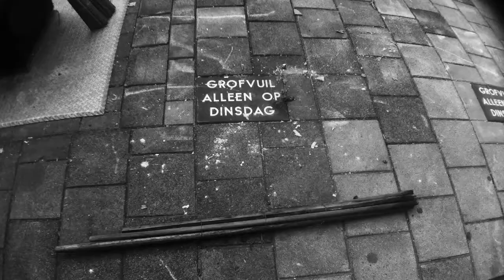GEM: Het verhaal van Call Me Down To Ohio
In de serie 'Het verhaal van' vertellen artiesten welke gedachte er achter een nummer zit en hoe hun werk tot stand kwam. In deze aflevering: Call Me Down To Ohio van GEM.